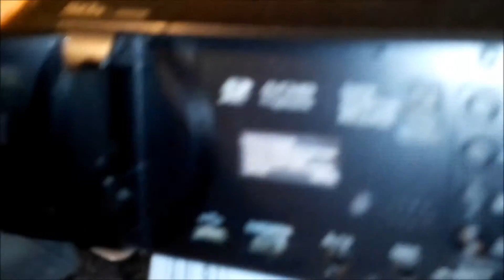Unboxing kamery Panasonic HC-V770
Wreszcie się udało dorwać porządny sprzęt do anboxingów itp.